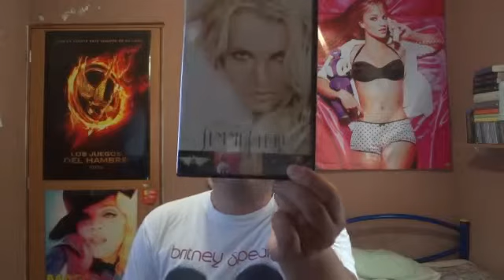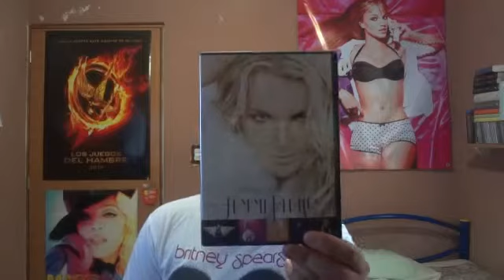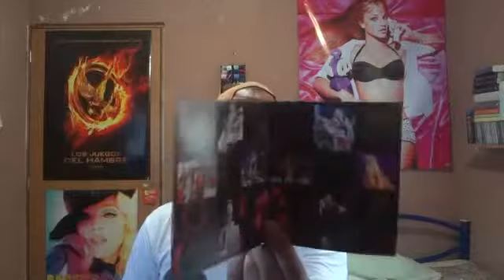Britney Spears Femm Fatale Tour DVD/BluRay review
My review of Britney Spears Femm Fatale Tour DVD/BluRay review